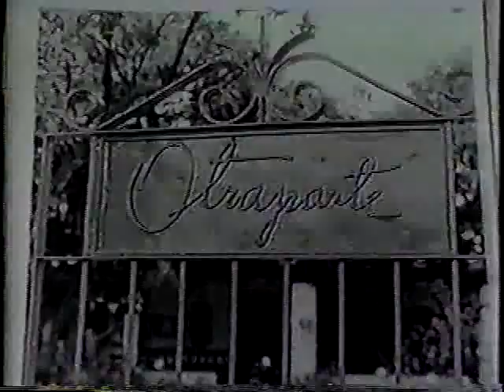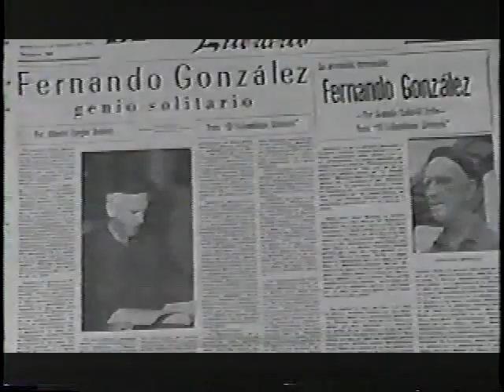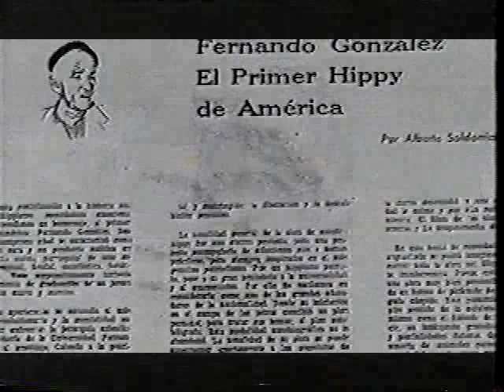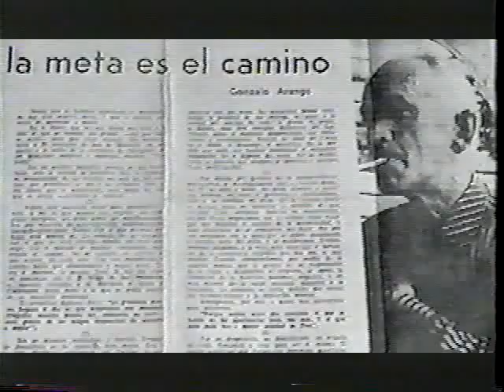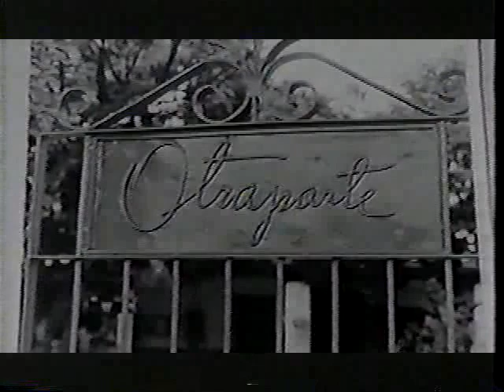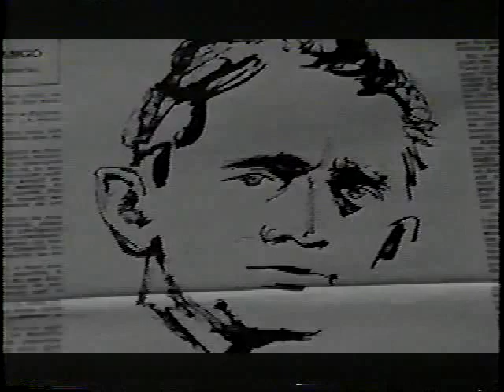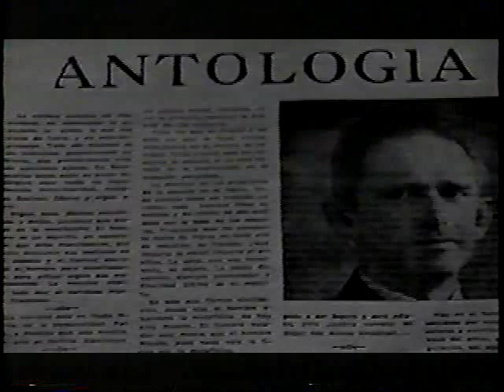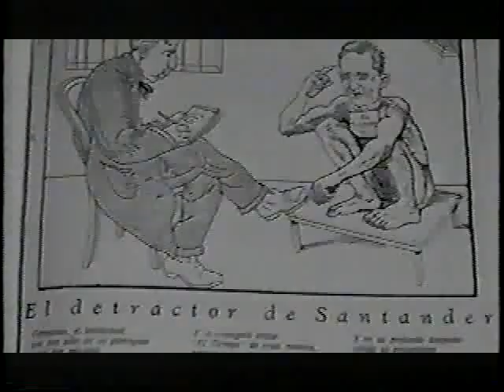«La Otraparte de Fernando González»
Documental realizado por Juan Carlos Berrío, Jorge E. Jaramillo y Luis Fernando Matta, Facultad de Comunicación Social, Universidad Pontificia Bolivariana, Medellín, 1993. Contiene abundantes imágenes, fragmentos de audio con la voz de Fernando González y testimonios de Alberto Aguirre, Alberto Restrepo González, Alfonso Ochoa, Beatriz Restrepo, Darío Ruiz Gómez, Ernesto Ochoa Moreno, Leonel Estrada, Luis Alfonso Vélez, María Helena Uribe de Estrada, Miguel Escobar Calle, Óscar Hernández y William Jaramillo. Duración: 60 minutos.